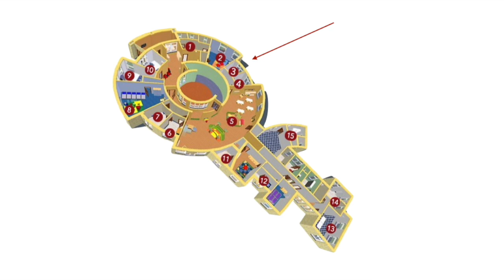Divertito/ Divertente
En este video vamos a explorar la diferencia entre dos palabras que se refieren ambas a la diversión, pero en forma diferente.